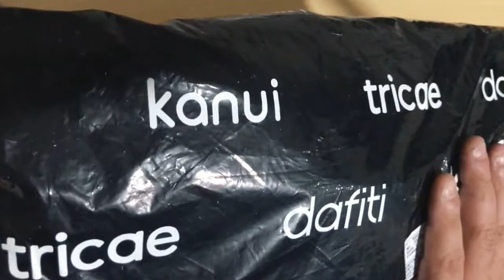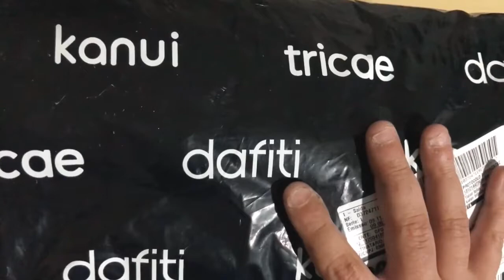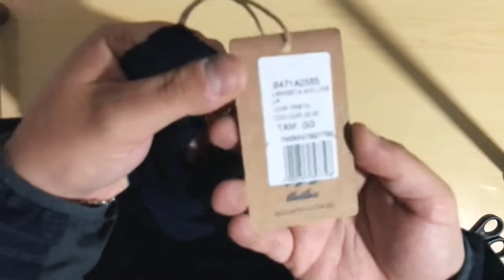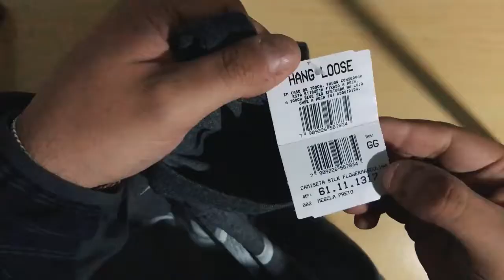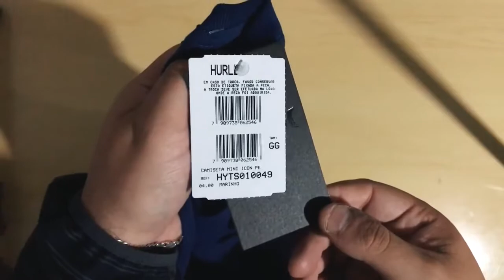CAMISETAS DA KANUI EM 2021 AINDA VALE A PENA? HURLEY, BILLABONG E HANG LOOSE | Unboxing Kanui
⚫️ Compra feita pelo site da Kanui;
⚫️ Descrição do produto: Camisetas Kanui;
⚫️ Valor do produto: R$ 154,97 (Cento e cinquenta e quatro reais com noventa e sete centavos);
⚫️ Frete do produto: Gratuito;
⚫️ Dia da compra: 09/11/2020 (Terça-feira);
⚫️ Dia da entrega: 12/11/2020 (Sexta-feira).

Logo irá ter mais produtos chegando e serão filmados e postados aqui para vocês. 🔥

2021.